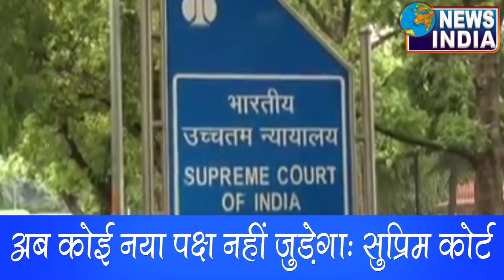नोट और वोट का खेल नहीं, श्रीराम मंदिर बनेगा: प्रमोद पंडित जोशी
नोट और वोट का खेल नहीं, श्रीराम मंदिर बनेगा: प्रमोद पंडित जोशी, राष्ट्रीय प्रवक्ता, अखिल भारतीय हिन्दू महासभा  ने अपनी बेबाक़ राय में न्यूज़ इंडिया के संपादक से कहा...

[HD] [HQ] One of the best News Channel... "News India" has been successfully discharging it's Duty to give balanced, fair and accurate news without sensationalizing as well as by carrying different shades of view.

Must watch, share to others and subscribes the channel "News India" for regular updates of best videos.